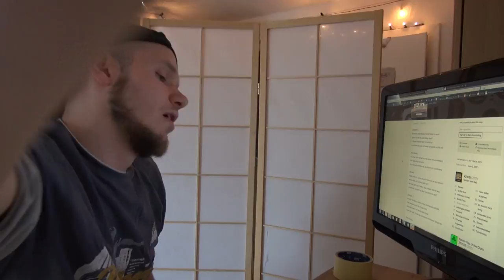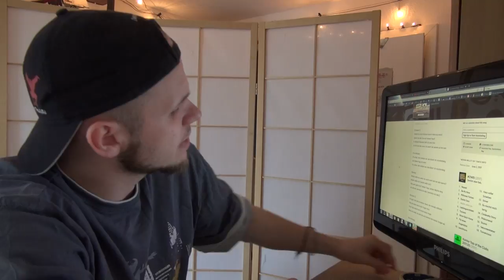WOHIN WILLST DU - Gestört aber Geil // Analyse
Herodes muss einmal in seinem Musikgeschmack zurechtgewiesen werden.